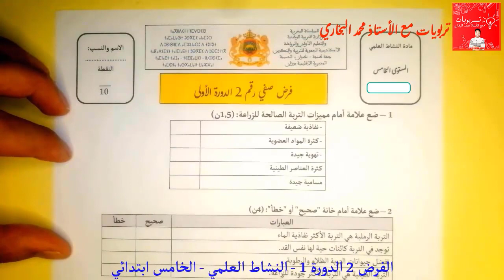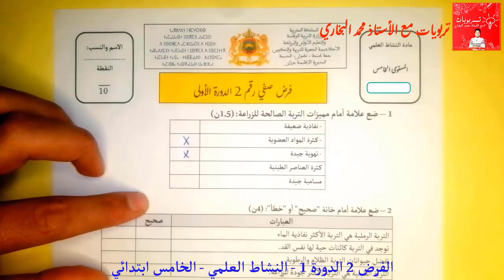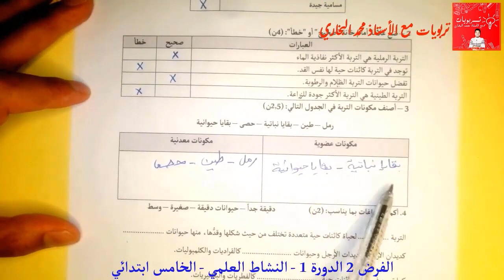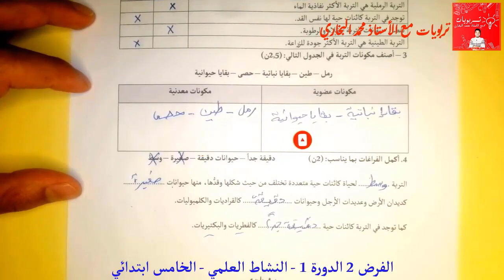الفرض التاني الدورة الأولى النشاط العلمي - الخامس - L'éveil scientifique - الموسم الدراسي 2023 2024